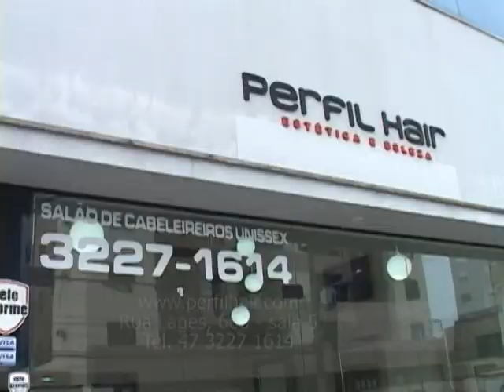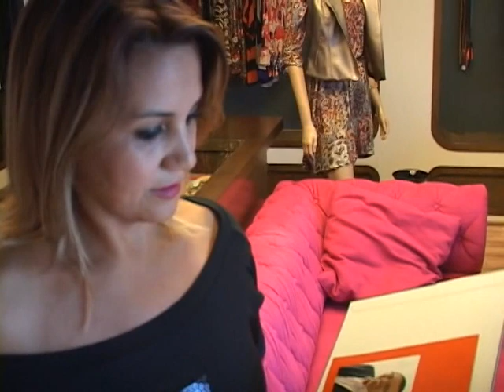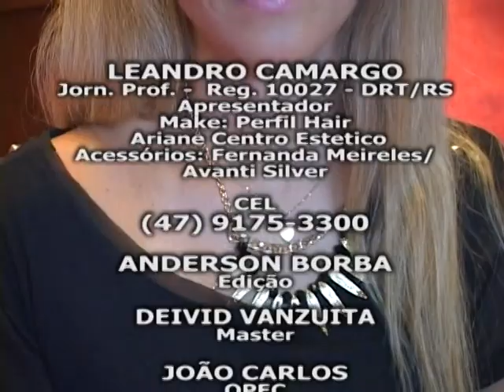Aplauzzo 06-03-2013 - PERFIL HAIR -- MULHER DE EXPRESSÃO -- DIA INTERNACIONAL DA MULHER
Aplauzzo 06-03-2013.mpg -- Com o patrocínio de Ariane Centro Estético e Perfil Hair Estética e Beleza, o apresentador Leandro Camargo entrevista a cabeleireira Rosângela Silva que, entre tantos agradáveis assuntos, fala de sua viagem a Londrina, no Paraná, onde participou de um curso técnico promovido pela Saché Profissional. O cenário da entrevista é a loja Le Boutique por Thai Marques. Na sequência, o administrador José Carlos Gomez parabeniza Rosangela Silva, bem como as demais mulheres pela passagem do Dia Internacional da Mulher. Aplauzzo continua com Leandro Camargo lançando o projeto Mulher de Expressão, que evidenciará durante todo este mês de março, a trajetória de sucesso de valorosas mulheres de nossa cidade, onde destaco: Jeandreia Treml, de Exuberante Tamanhos Especiais; Eliege Brittes -- de Calzoon; Deborah Navarro -- de BioEsthetic Dermocosméticos; Graciani Bilk - de Marca & Cia Marcas e Patentes; a maquiadora profissional Carla Adriane e a fisioterapeuta dermato funcional Ariane Giesel -- de Ariane Centro Estético. As imagens são de Ednei Fernando. Aplauzzo com Leandro Camargo, 4a feira, 20h, canais 20 TV da Cidade Net e 10 Viamax, em tempo real pelo site tvdacidade.com.br, mais seis reprises de acordo com a grade de programação da emissora, inclusive aos sábados, às 20h30min. A abrangência compreende as cidades de Joinville, São Francisco do Sul, Garuva, Guaramirim, Pirabeiraba e parte de Jaraguá do Sul.